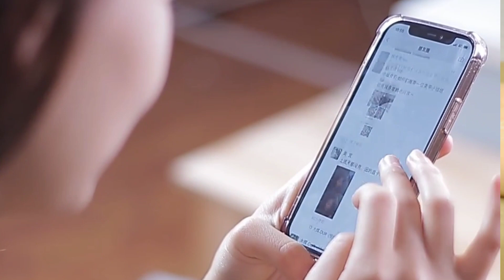Work Visa Update || Unskilled Visa Banned Again ? || No visa for Pakistan & Bangladesh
Unskilled Visa Banned Again || No visa for Pakistan & Banglade?

UAE Unskilled Visa Total Open For Pakistanis | Labor Visa Updates Today | Good News For Pakistan
uae visa update for pakistan
uae visa news for pakistan today 2024
uae visa news for pakistani 2024
latest news about uae visa for pakistani
uae visa types
how many types of visa
uae visa update for india
uae visa for indian passport
uae visa update for indian
uae visa news for indian
Dubai Visa Update for Pakistan
Dubai Work Visa Update 2024
Dubai work visa for Pakistani
UAE employment visa process time
Dubai work visa processing time
Dubai visa process time
why visit visa is ban for pakistan 2024
why is uae visit visa banned for pakistan 2024
is dubai visa banned for pakistan 2024
UAE Visit Visa for Pakistan In 2024
uae visa banned for pakistan 2024
dubai visit visa banned for pakistan
dubai visa banned for pakistan 2024
UAE Dubai Visa Latest Update For Pakistan 2024
UAE Work Visa For Pakistani
Dubai Visa Latest Update For Pakistan
dubai visa latest updates 2024
gulf news
UAE Visa Regulations
Unskilled Labor Updates
UAE Immigration News
Visa Policy Changes
Work Permit Updates
UAE Labor Market
Unskilled Workers in UAE
Employment Opportunities
UAE Visa Requirements
Immigration Updates
UAE Work Visa
Latest Visa Rules
Labor Law Changes
UAE Job Market
Expatriate Workers
Work Visa Updates
Foreign Labor Policies
Employment Trends
UAE Government Updates
Unskilled Worker Rights
Workforce Updates
Visa Application Process
Labor Market Trends
Expat Workers in UAE
Workforce Regulations
UAE Immigration Policy
Visa Processing Times
Employment Laws
Labor Market Dynamics
Work Visa Procedures
UAE Visa System
Labor Force Trends
Immigration Procedures
Unskilled Worker Issues
Employment Regulations
Work Permit Procedures
UAE Labor Policies
Labor Market Updates
Visa Application Guidelines
Unskilled Labor Market
Immigration Reforms
Employment Opportunities in UAE
Visa Policy Updates
Labor Law Reforms
Workforce Management
UAE Workforce Trends
Visa Processing Updates
Foreign Worker Rights
Labor Policy Developments
Workforce Challenges in UAE
Dxb Helpdesk
dxb helpdesk
Dxb Helpdesk

uae visa or pakistan
 pakistan work visa uae
 dubai work visa
 uae work visa
 dubai employment visa
Bengali Family in UAE
indian passport
 india passport
indian passport updates
uae emirates id new update
 emirates id new update
 dubai emirates id
 today dubai news
today uae news